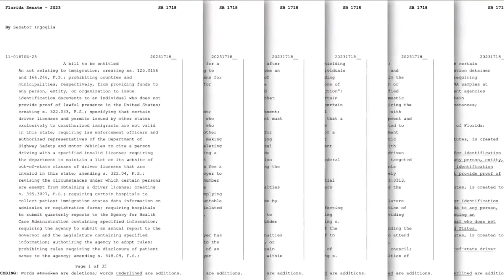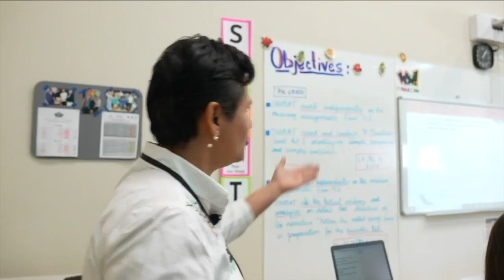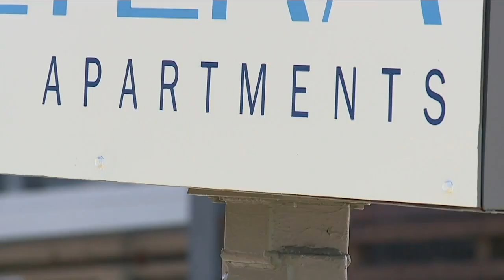5 takeaways from Florida’s exhaustive first week of the 2023 legislative session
It was an exhaustive first week of the legislative session in Tallahassee. The governor gave his State of the State address amid speculation a White House run is coming. There was a surprise abortion bill, and Senators approved a massive affordable housing plan.